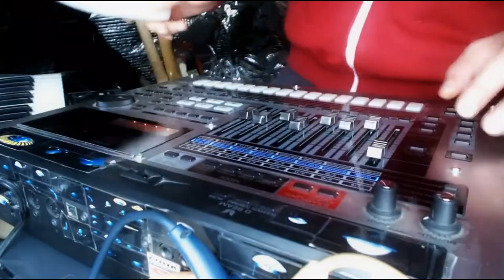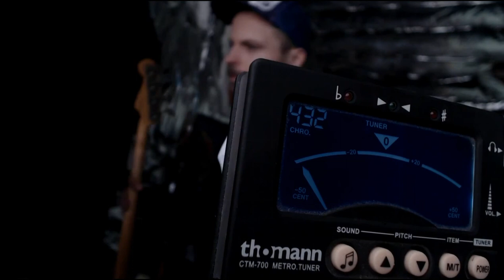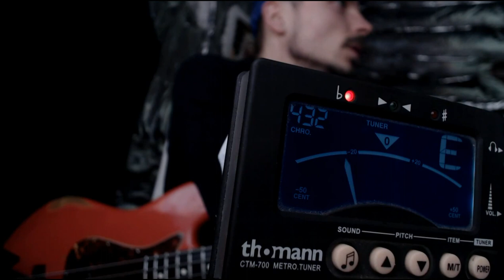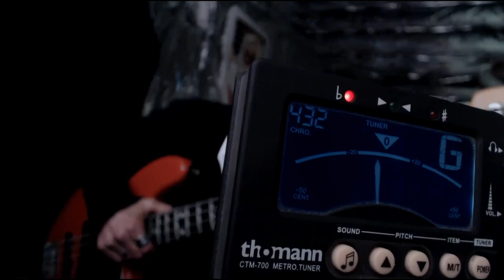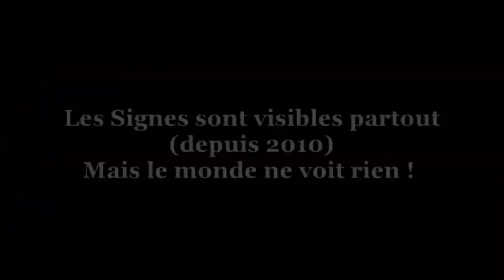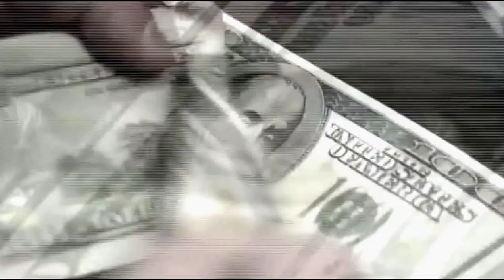Get UFO/J'ai tout Faux la compile {version originale} [Parodie musicale Zadistes et autres]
la compile de Get UFO/J'ai Tout Faux.
Parodie musicale zadistes collapsologie.

Présentation ce qui sera dans la PlayList accompagnant ce clip humoristique.